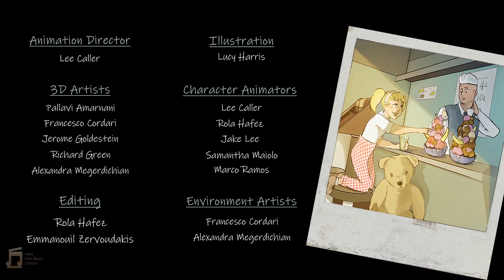Mafia Mix-Up IMFC by Sabrina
Indie Music Film Contest

Mafia Mix-Up Credits:
Jake Lee - Scrittore, regista, animatore
Emmanouil Zervoudakis- Produttore, montatore, compositore
Rola Hafez- Produttore, animatore, illuminazione
Samantha Maiolo- Produttore, animatore, illuminazione
Austin Hill- Storyboard Artist
Maria Cortes- Monroy – Compositore musicale
Mihail Sustov- Foley e suono Design
Francesco Cordari- Direttore tecnico supervisore, artista 3D, artista ambientale
Alexandra Megerdichian- Direttore artistico, artista 3D, artista ambiente
Shauna Ludgate- Supervisore luci e rendering, illuminazione
Marco Ramos- Animatrice personaggi
Lucy Harris- Illustrazione
Pallavi Amarnani- Artista 3D
Richard Green- Artista 3D
Jerome Goldestein - Artista 3D
Lee Caller - Produttore esecutivo, animatore, luci
Alex Williams - Produttore esecutivo
Un ringraziamento speciale a Michael Davies e Allar Kaasik